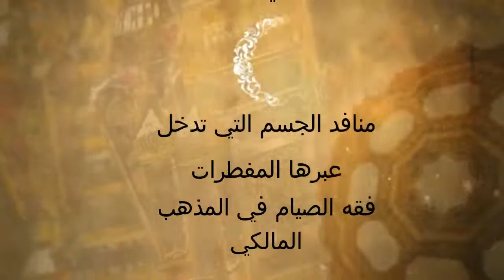منافد الجسم التي تدخل عبرها المفطرات//ذ.عبد الرحمان الصغيري